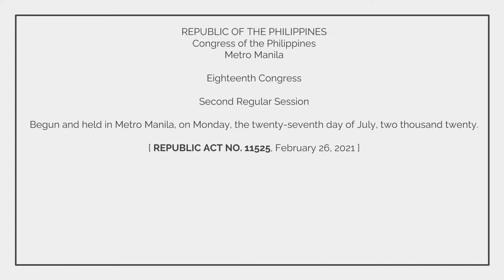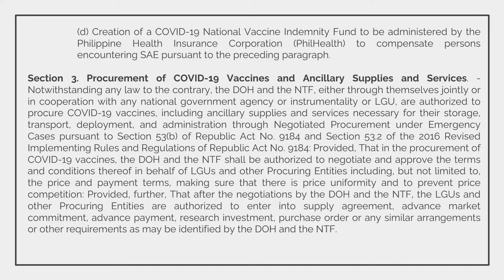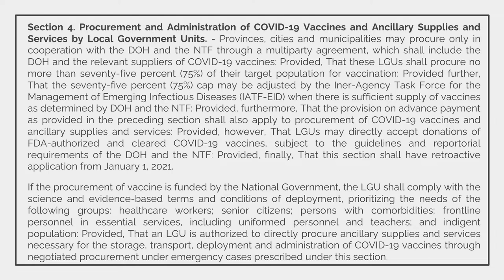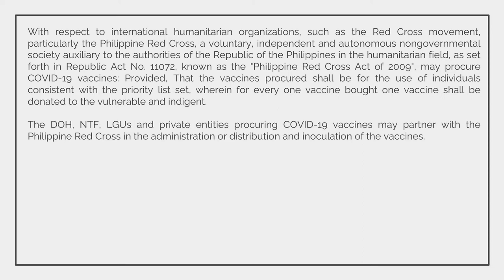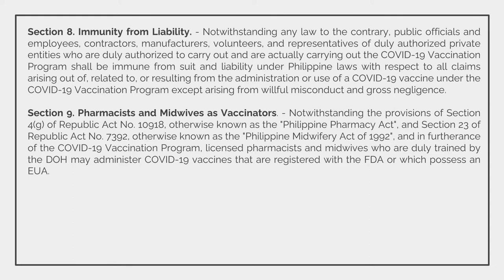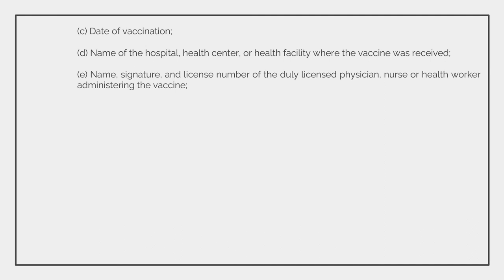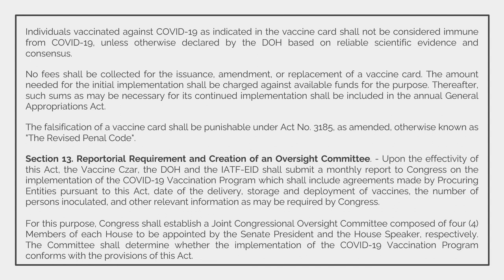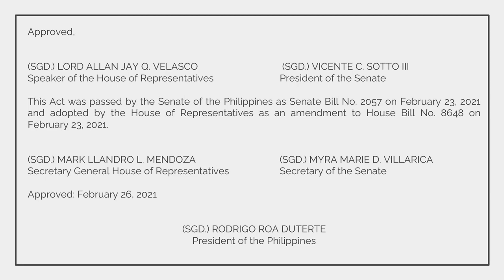REPUBLIC ACT NO. 11525 by Teacher Lumaban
Vlog Title: REPUBLIC ACT NO. 11525

PayMaya
Alvin Lumaban